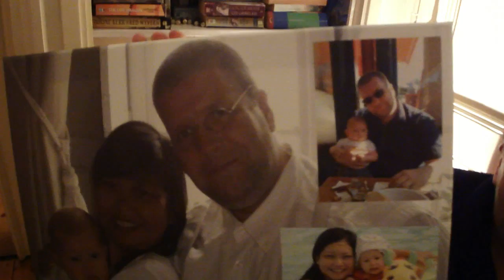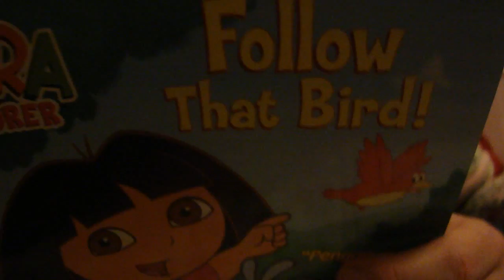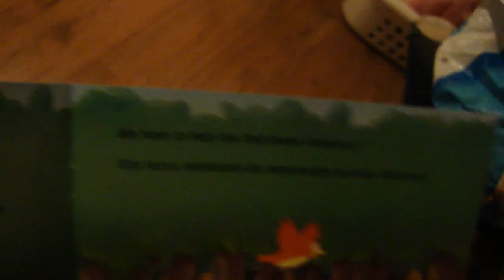Alicia You Tube 8 Voorjaar 2010.mp4